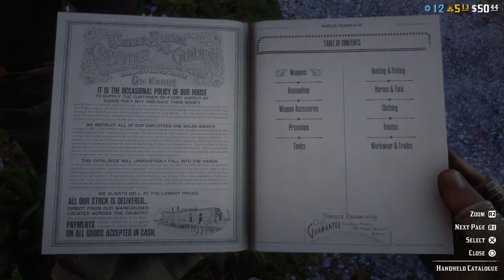Red Dead Redemption 2 Bloodlust